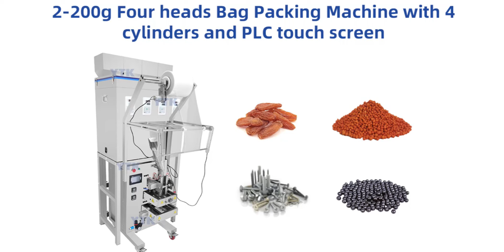Pneumatic PLC tocuh screen 4 sides seal bag sachet packing machine with 4 scales weighing filler